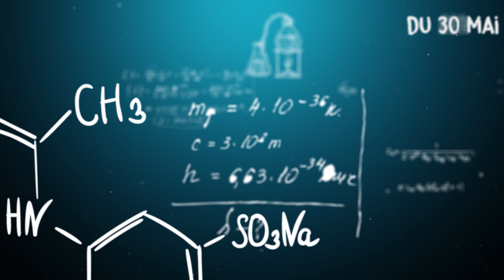Eurobot et Coupe de France de Robotique 2019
Les robots reviennent du 30 mai au 1er juin 2019 à La Roche-sur-Yon sur le thème ATOM FACTORY ! Soyez au rdv ! 200 équipes et 1500 étudiants : 1 seul vainqueur...